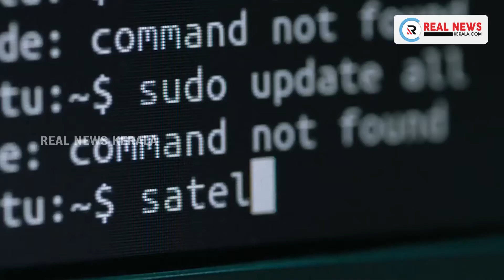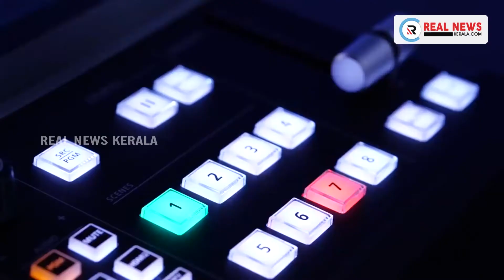കെ. എം ഷാജി എംഎല്‍എ കോഴ വാങ്ങിയെന്ന പരാതിയില്‍ എന്‍ഫോഴ്‌സ്‌മെന്റ് ഡയറക്ടറേറ്റ് നിയമനടപടികളിലേക്ക്